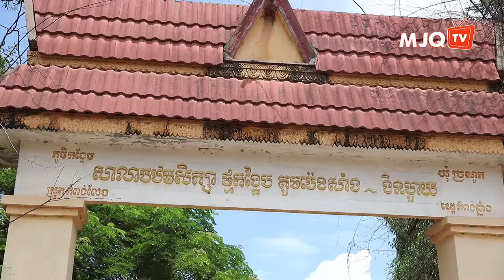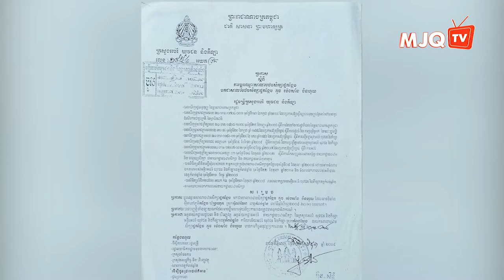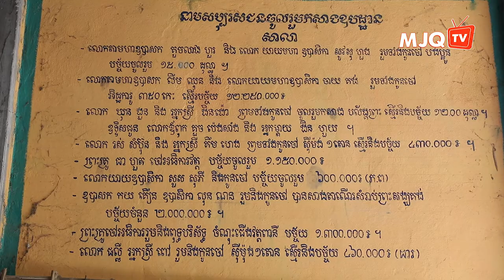លោកឧកញ៉ា គួច ម៉េងលី ចំណាយថវិកាអស់ជិត២០ម៉ឺនដុល្លា​កសាងសមិទ្ធិផលនៅខេត្តកំពង់ឆ្នាំង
តាមរយៈមូលនិធិ ម៉េងលី ជេ. គួច លោកឧកញ៉ា​គួច ម៉េងលី ព្រមទាំង​ក្រុមគ្រួសារ​បានចំណាយ​ថវិកា​ជិត២០ម៉ឺនដុល្លា​ដើម្បី​កសាង​សមិទ្ធិផលនានា​ក្នុង​ភូមិមួយ ក្នុង​ខេត្តកំពង់ឆ្នាំង ដែលជាស្រុកកំណើត​របស់​ឪពុកលោក។

ចង់ដឹងថាស្រុកកំណើតឪពុករបស់លោកឧកញ៉ា​មានទិដ្ឋភាព​បែបណា សូមទស្សនា​បទយកការណ៍នេះដូចតទៅ!

American Intercon School
Aii Language Center
MJQTV
ម៉េងលី ជេ. គួច អេឌ្យូខេសិន
ម៉េងលី ជេ. គួច
ឧកញ៉ា វេជ្ជបណ្ឌិត គួច ម៉េងលី
គួច ម៉េងលី
សាលារៀន អន្តរទ្វីប អាមេរិកាំង
មជ្ឈមណ្ឌលភាសាAii